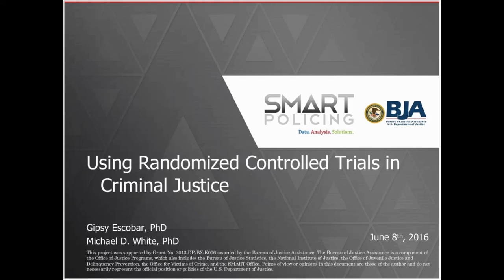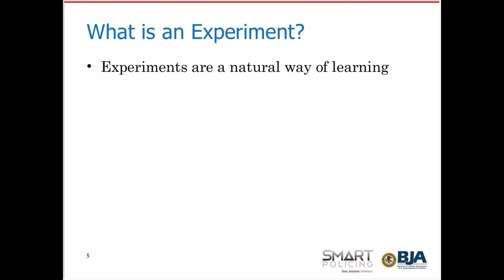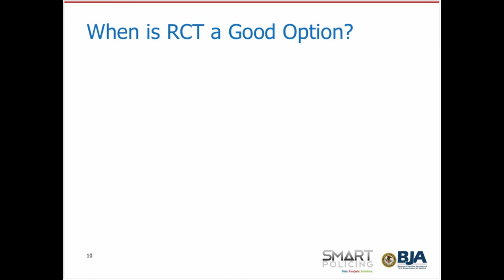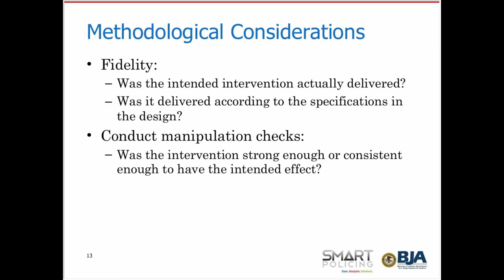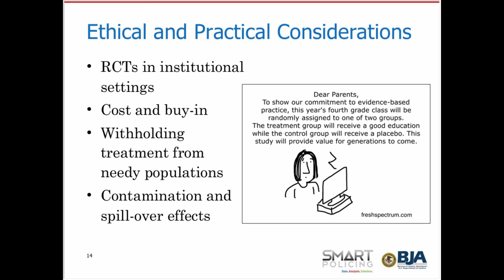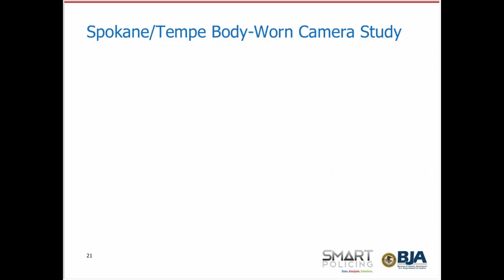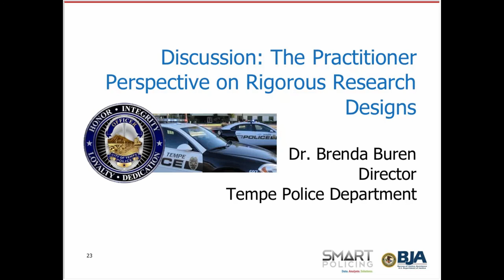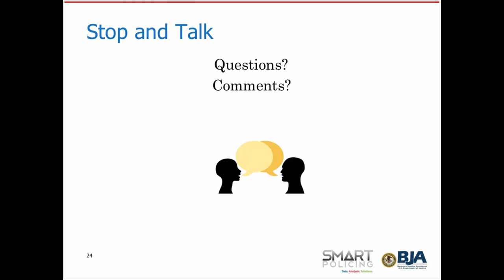Using Randomized Controlled Trials in Criminal Justice Webinar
On June 8, 2016, from 2:00-3:30 pm eastern, the Smart Policing Initiative presented a webinar on “Using Randomized Controlled Trials in Criminal Justice.” This webinar was presented by Dr. Gipsy Escobar, Director of Research at Measures for Justice, and Dr. Michael D. White, Professor and Director of the Ph.D. Program at the School of Criminology & Criminal Justice, Arizona State University. Randomized Controlled Trials (RCTs) are considered the gold standard of scientific research because they allow the researcher to control the delivery of the intervention as well as to randomly assign subjects (or geographic areas) to treatment and control groups. This approach eliminates the potential effect that factors external to the intervention may have on the outcome, thus avoiding “contamination” of the results and allowing discussion of causal connection between the intervention and changes in the outcome.
The last two decades have seen a significant increase in the use of RCTs to evaluate criminal justice programs, especially police interventions, with very promising results. Police “treatments” that have been studied with RCT designs include arrest policies for domestic violence calls, hot spots initiatives, and body-worn camera use. This webinar introduces participants to the basic principles of experimental research in natural (non-laboratory) settings. Participants learn about when RCT is an appropriate research option, the advantages and disadvantages of experiments, implementation and analytical issues, and ethical and practical considerations. We also review examples of police interventions that have used RCT designs in their implementation and evaluation and discuss lessons learned from those experiences.